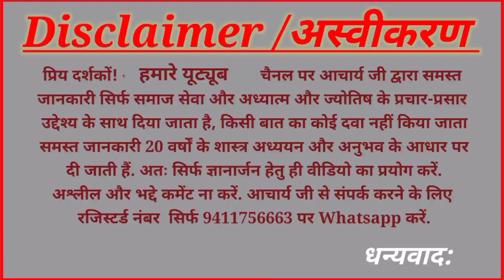सूर्य चंद्र मंगल बुध युति | Surya Chandra Mangal Budh Yuti |Adhyatmaurjyotish | Acharyaashishmridul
Suryachandramangalbudhyutikafal
| सूर्य चंद्र मंगल बुध युति |
| Surya Chandra Mangal Budh Yuti
| |Adhyatmaurjyotish |
| Acharyaashishmridul |

|राहुकाल,Rahukal,पंचक|
|शुभमुहूर्त/Shubhmuhurt|
| नव ग्रहशांति यज्ञ |
|महामृत्युंजय जाप  |